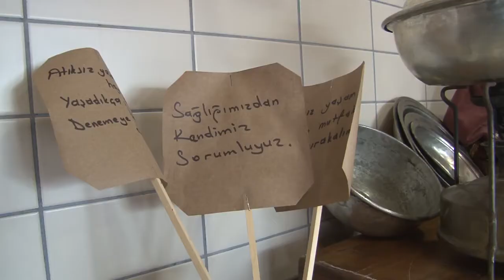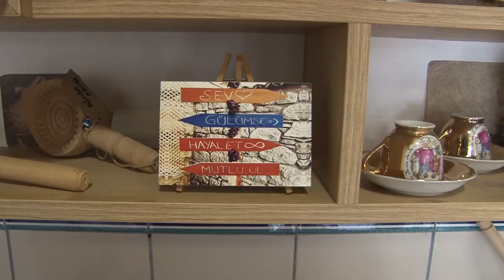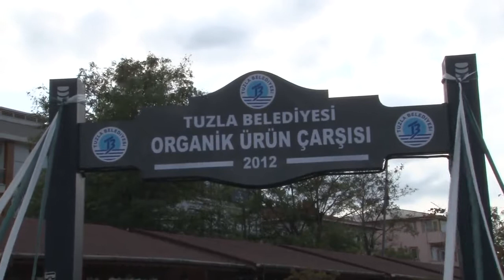GÖNÜL ELLERİ ÇARŞI’SINDA KANATSIZ MELEKLERİN ÜRETTİĞİ EKOLOJİK ÜRÜNLER ORGANİK PAZAR’DA YERİNİ ALDI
Tuzla Belediyesi Gönül Elleri Çarşısı Ekolojik Pazarı, Sağlıklı Hayat İle Doğal Bir Yaşam İçin Özünde Doğa Sevgisi ve Çevreye Saygı Olan Anlayışıyla Tuzla Belediyesi Organik Ürün Çarşısı İçindeki Yerini Alıyor.